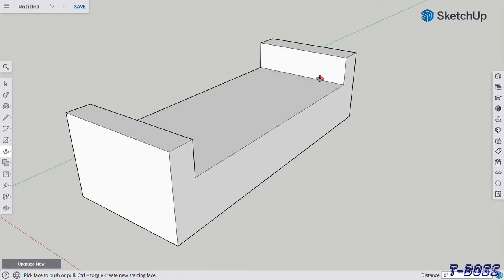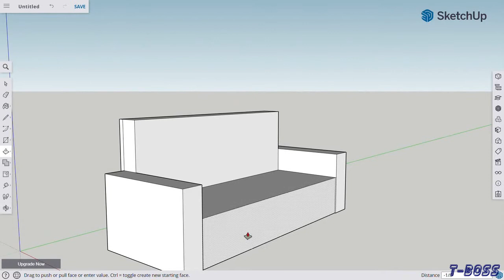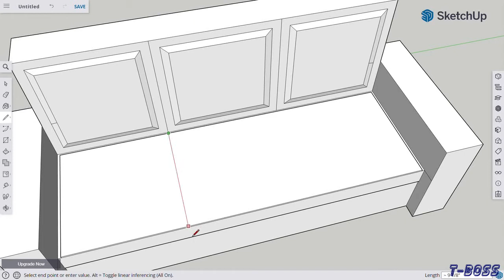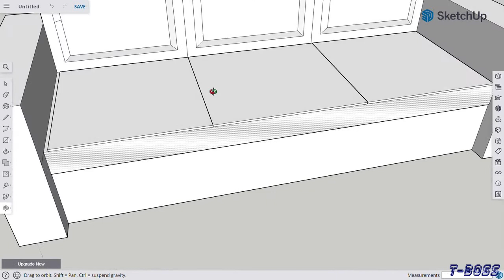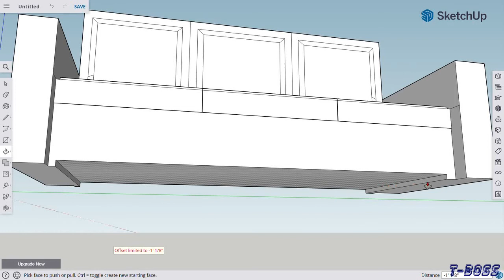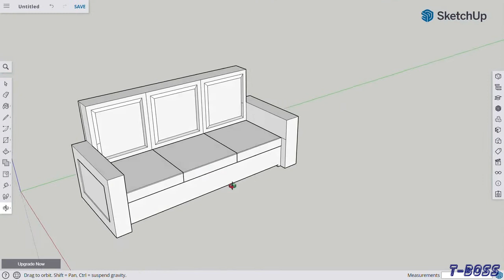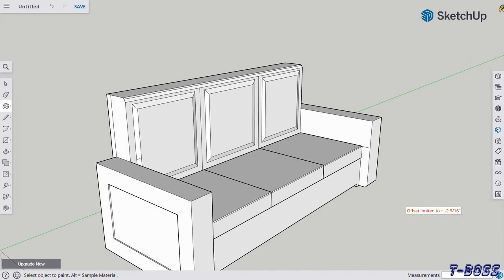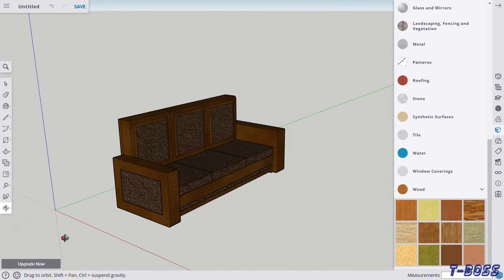Making of a simple Sofa/Couch/Settee in Sketchup Free....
The easiest way in which you can make a sofa in Sketchup Free